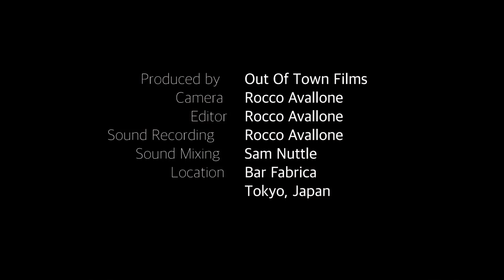DYGL "Thousand Miles" / Out Of Town Films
When we met up with DYGL, they first took us to one of their favorite thrift stores in an area popular with college students on the outskirts of Tokyo. It was full of used clothing. From there, we ate Okonomiyaki, a traditional dish that is like a pancake but packed with pretty much any other kind of food you want. It's a new favorite.

DYGL took us to a tiny bar to document this song "Thousand Miles," where one of their DJ friends was having a birthday party. After we wrapped shooting, the party started and everyone took turns at the DJ table including us. It was our official DJ debut in Japan. Hopefully not the last.
Produced by Out Of Town Films
Filmed and edited by Rocco Avallone
Filmed on location in Tokyo, Japan